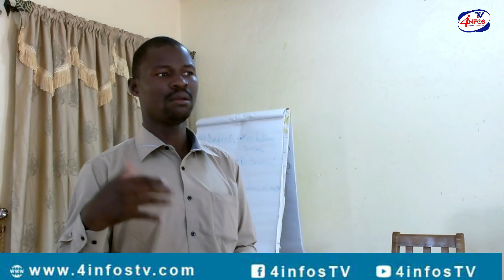Premier Cadre de concertation des Homme de médias de l'année 2024 dans la région du Centre-Ouest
Centre-Ouest : Premier Cadre de concertation des hommes et femme de médias tenu le 21 juin 2024 sous le thème : "Accompagnement et récompense dans le monde journaliste au Burkina Faso : Quoi comprendre du FAPP et des prix Galian".